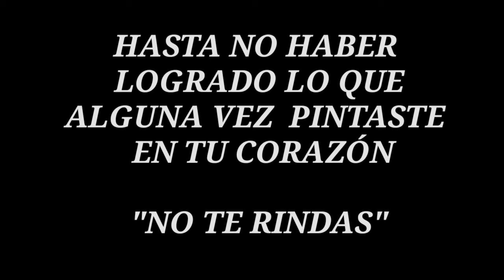Bboy Guio trailer Meshuga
Recopilación de presentaciones y batallas que se dieron durante el año